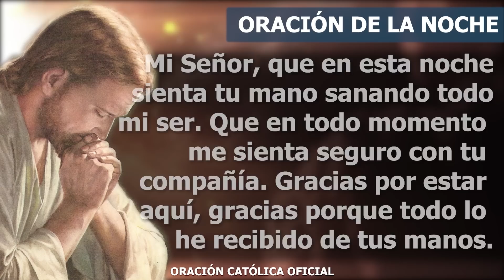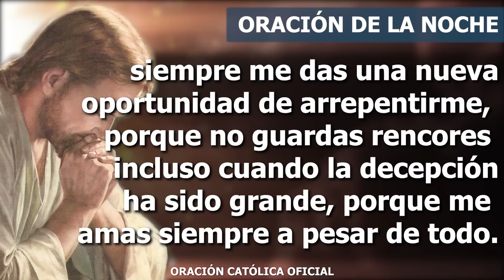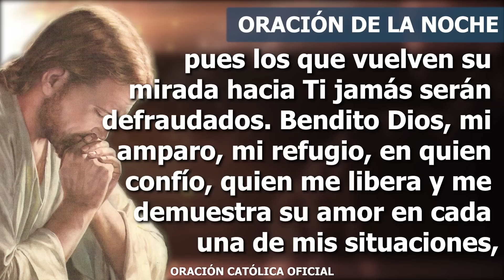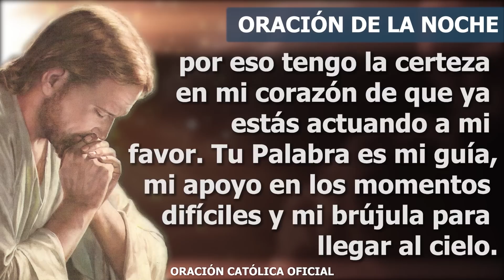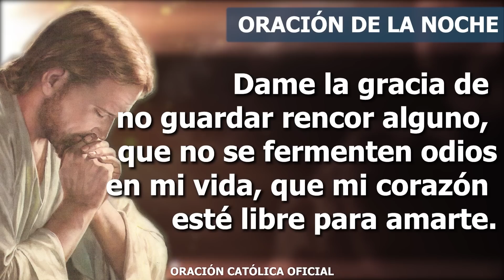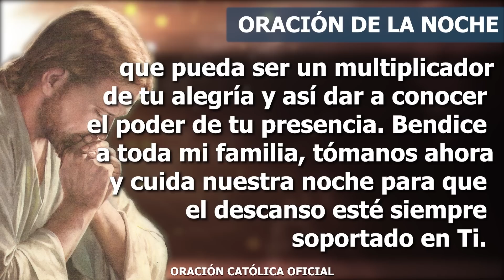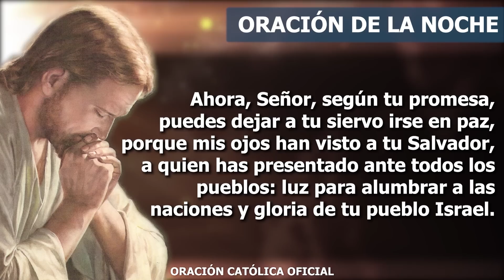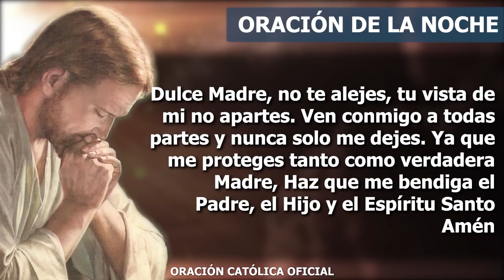Oración de la Noche de hoy JUEVES 11 DE AGOSTO de 2022| Oración Católica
Mi Señor, que en esta noche sienta tu mano sanando todo mi ser. Que en todo momento me sienta seguro con tu compañía. Gracias por estar aquí, gracias porque todo lo he recibido de tus manos. Sólo Tú le puedes dar a mi ser lo que necesita, sólo en tu Palabra hay fortaleza, consuelo, sostén; sólo Tú le das sentido a todo lo que vivo. Gracias, Señor, por amarme así como soy, con mis errores, con mis virtudes; aún cuando has visto mis intenciones detrás de lo que hago.